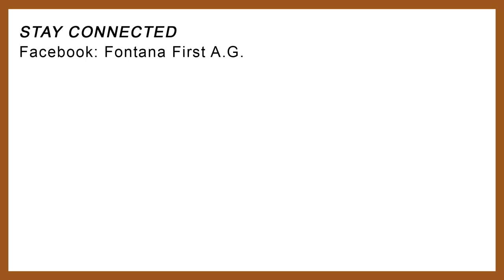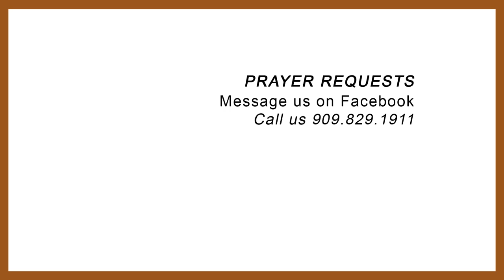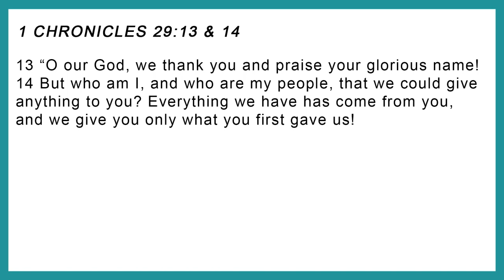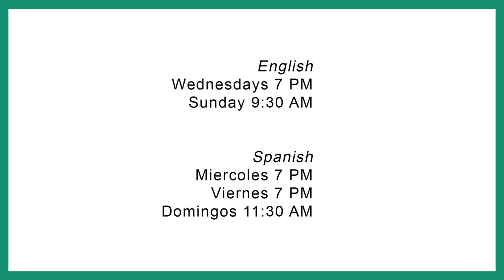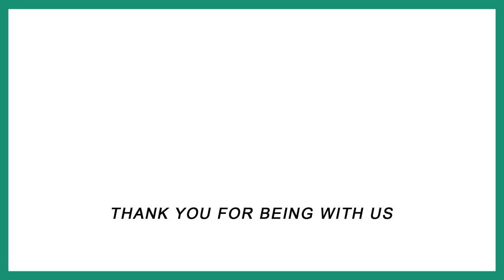RAISE THE LEVEL OF YOUR FAITH 04220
RAISE THE LEVEL OF YOUR FAITH
Pastor Daniel Bielewicz
Fontana First Assembly of God